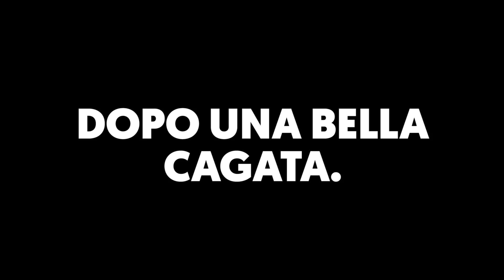"LA PS4 FA SCHIFO"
✪ |SocialNetworks| ✪
❤ |Supportami| ❤
·Lascia: Like ad ogni mio video se ti è piaciuto
·Commenta: Per consigli o critiche costruttive